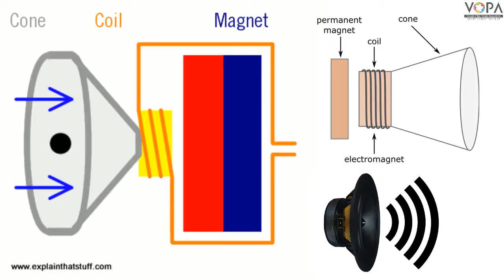7th | Science | Chapter 19 | चुंबकीय क्षेत्राचे गुणधर्म | V1 | पाठाची प्रस्तावना | V-School